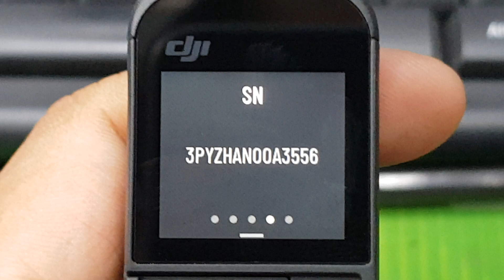POCKET2 gimbal stuck / HQ-03173